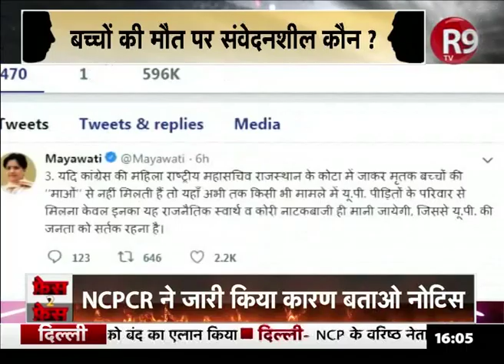100 मासूमों की मौत पर सियासत, किसको है अफसोस ?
कोटा के जेके लोन अस्पताल में दिसंबर में 100 बच्चों की मौत का सिलसिला जारी है... राजनेता एक दूसरे पर आरोप-प्रत्यारोप लगा रहे हैं...और इस मासूमों की मौत पर सियासत की जा रही है... इसी सियासत को लेकर एक खास चर्चा फेस 2 फेस...